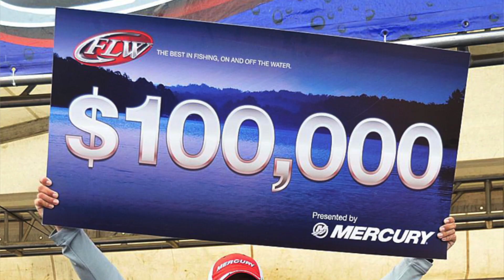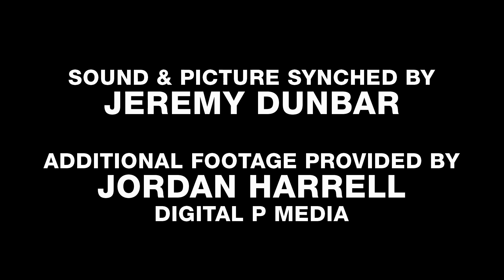FLW Circuit Breaker | S01E01: Lake Okeechobee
FLW will be following Tour pro Casey Martin during his rookie season on Tour as he chases his dream by making the transition from co-angler to pro. The first episode of 'Circuit Breaker' chronicles the FLW Tour season opener on the infamous Lake Okeechobee. Martin starts the season out strong, but will the momentum be enough to carry him throughout the season? Follow along as FLW documents each stop of the 2013 season through Martin.